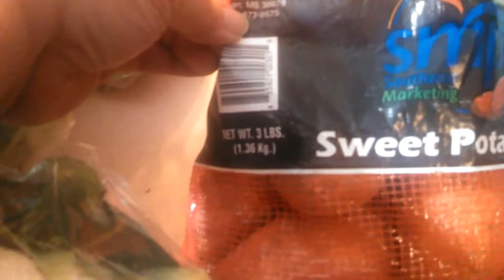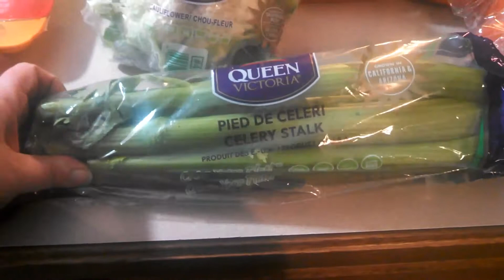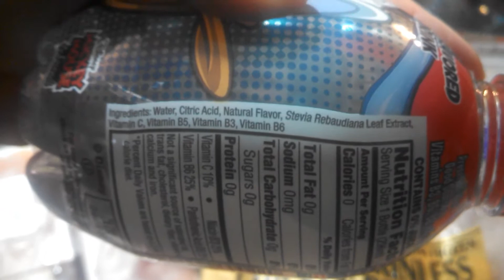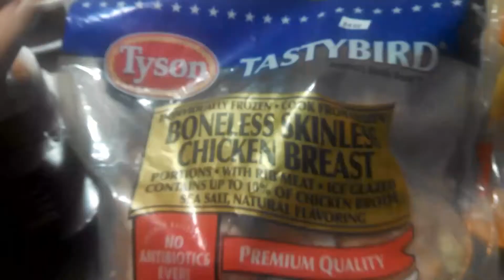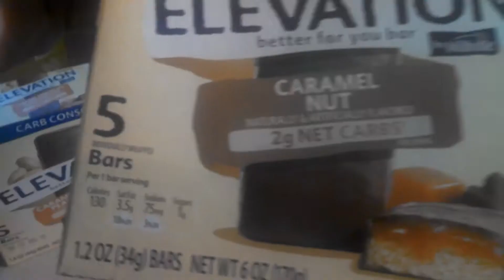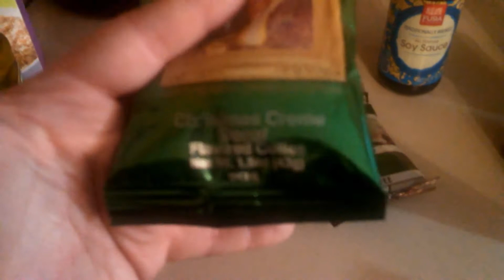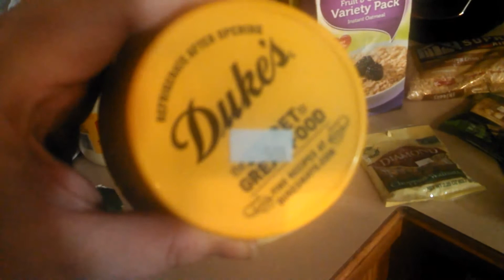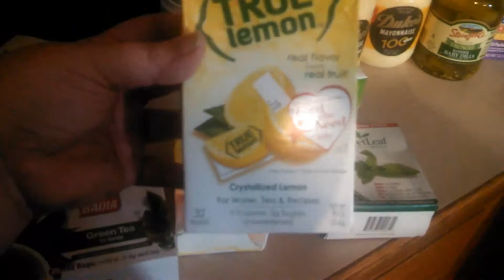Huge Deals & Grocery Haul || Aldi & Discount Grocery Store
Sharing about our fun day out and my trip to Aldi and my favorite discount grocery store. I found some amazing deals that helped me get stocked up for the month!

Contact Keri @ My Table of Three:
-or- Direct Message Here on YouTub